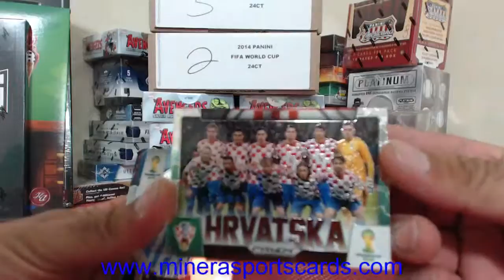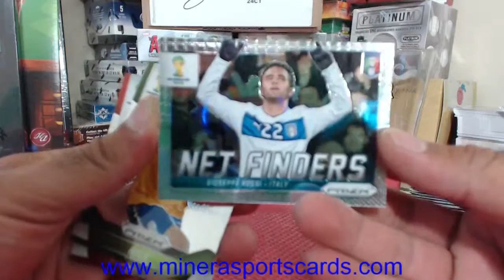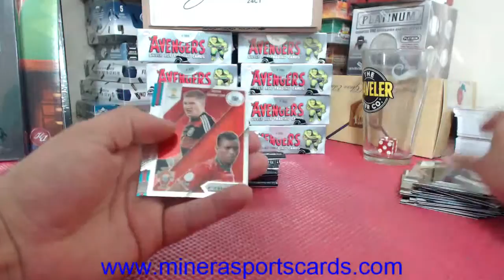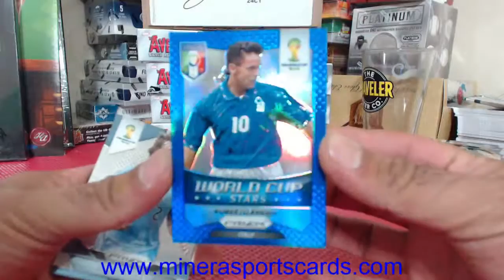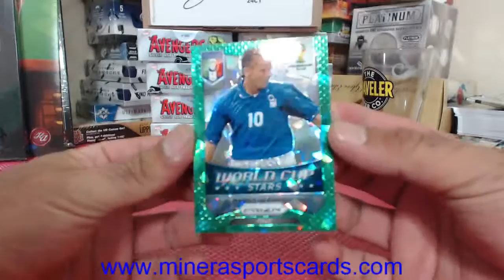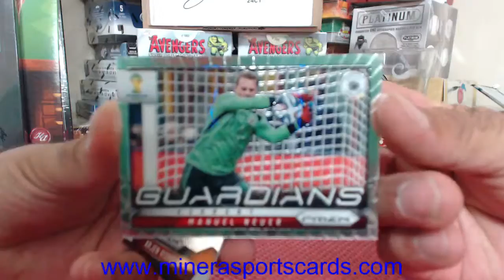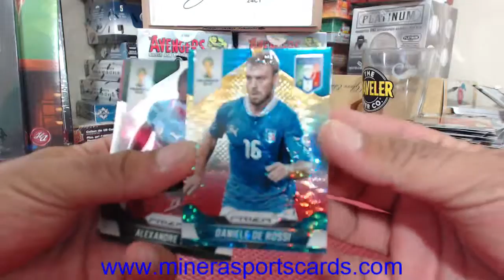djkb~2014 Panini Prizm World Cup Soccer Hobby Box Break